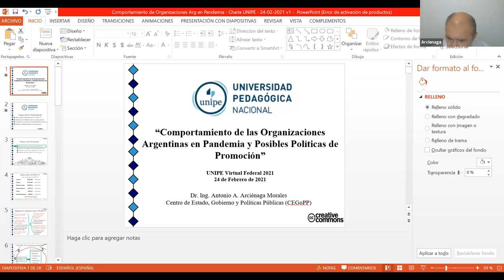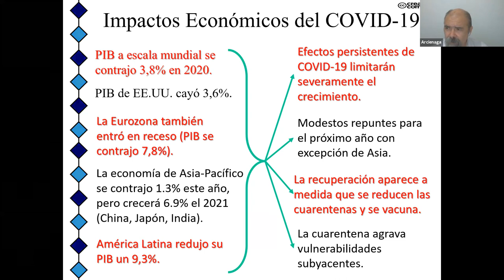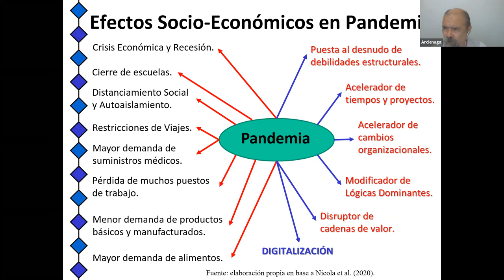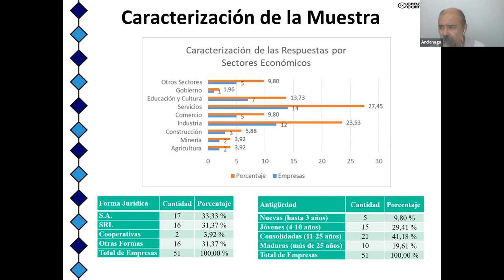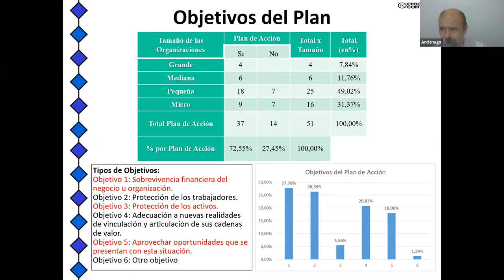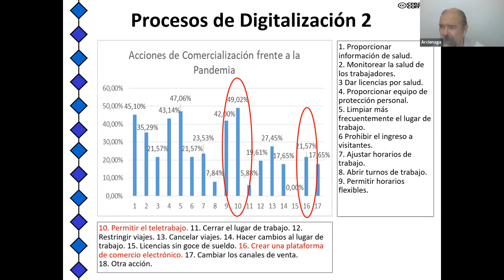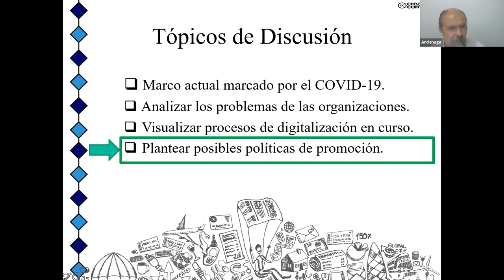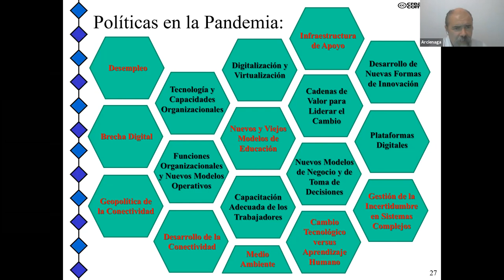Comportamiento de las organizaciones argentinas en pandemia y posibles políticas de promoción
por Antonio Arciénaga.